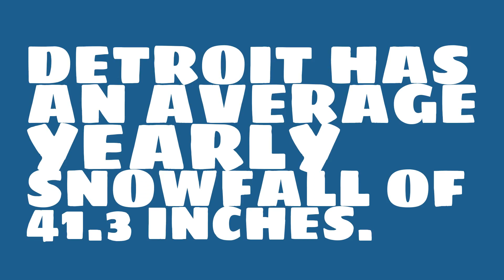How much does it snow in Detroit?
Watch this video to learn about weather in Detroit. (Data taken over the past 45 years.)